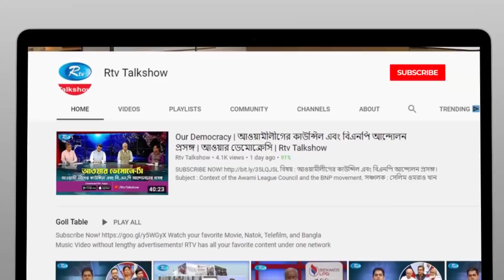করোনায় জালিয়াতি ও বিদেশে বাংলাদেশের ভাবমূর্তি। Unnoyone Bangladesh | Rtv talkshow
করোনায় জালিয়াতি ও বিদেশে বাংলাদেশের ভাবমূর্তি।

- Team RTV